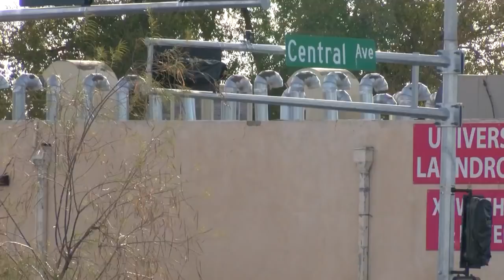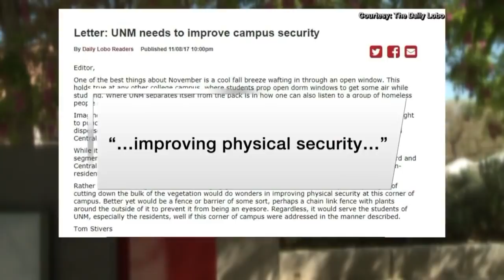UNM students concerned about the homeless hanging around their dorms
It's no secret that Central Avenue in Albuquerque sees its share of homelessness. It's also the gateway to the University of New Mexico, where many students living on campus said the homeless are becoming a problem. - Source